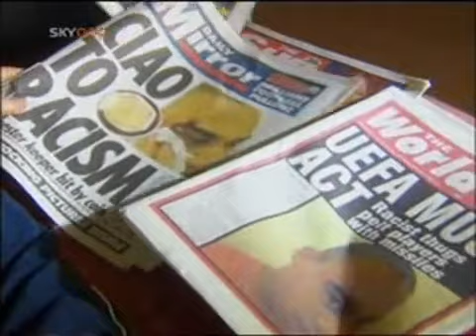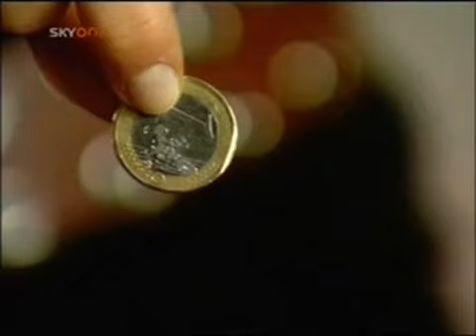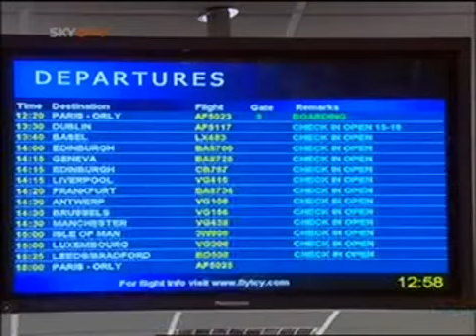Dream Team s08e19